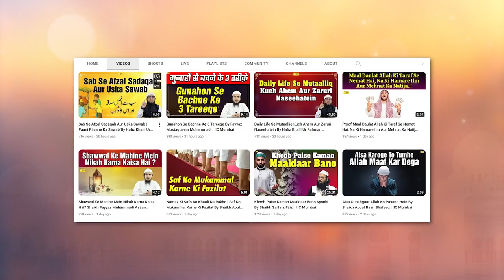NabiﷺKe Khutba E Hajj Se 10 Ahem Paigaam By Shaikh Aafaque Ahmad Sanabili Madani | IIC Mumbai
Bank Account Details:
ILM FOUNDATION
ICICI Bank
Savings account
IFSC CODE-ICIC0001028